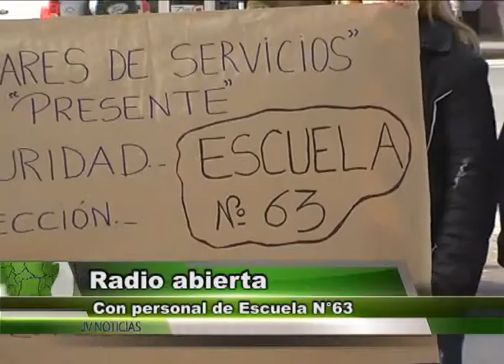Freddy Diocares Secretario ATEN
Esta mañana gremio y comunidad educativa de la escuela 63 llevaron a cabo una radio abierta. Fue en Roca y C.H Rodríguez